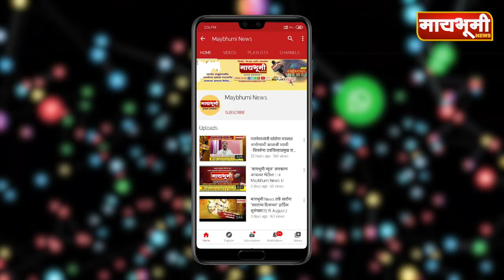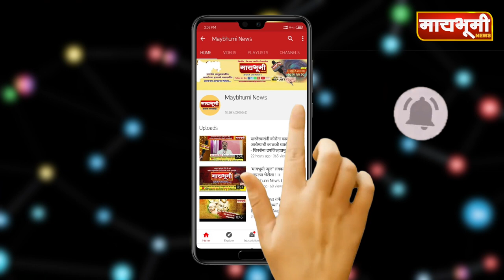पाटेगाव येथील अशोक देमुंडे या तरूणाचा आगळावेगळा उपक्रम .